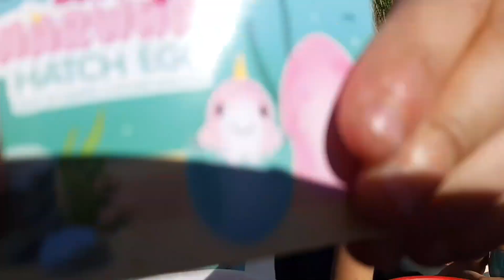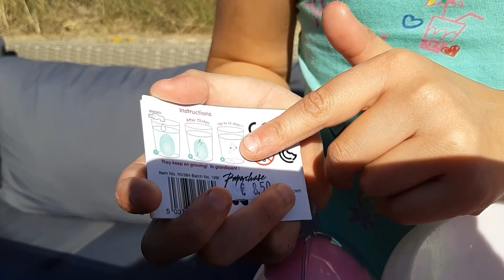Nurchums hatch egg 🐣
We hebben weer een super leuk ei!!